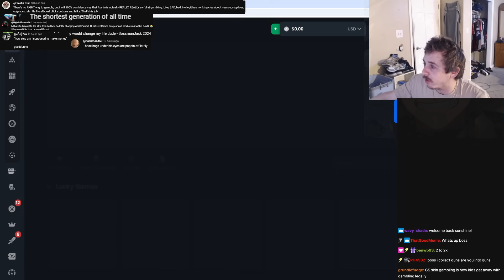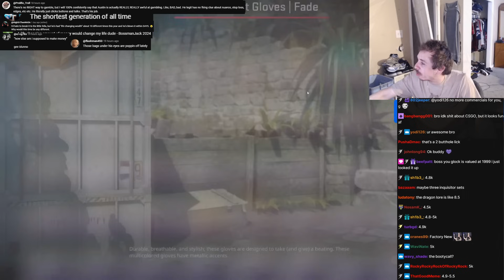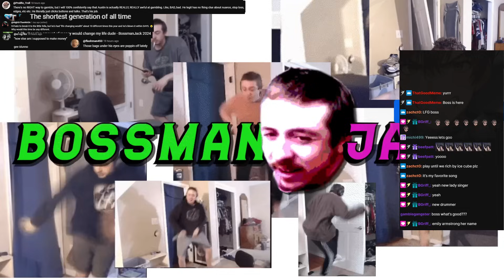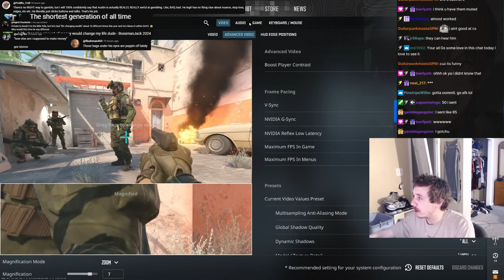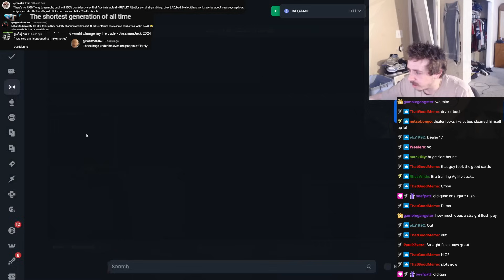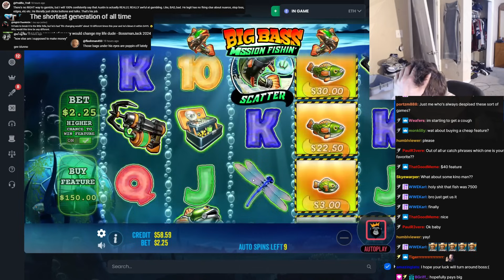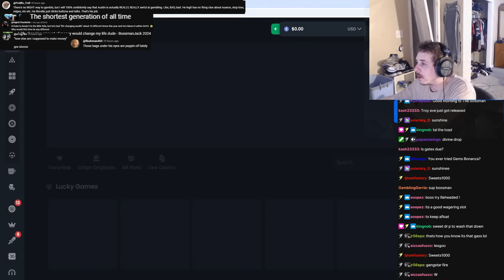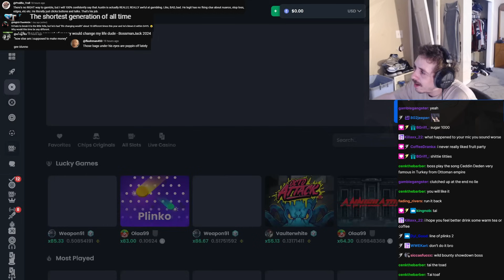bossmanjack cant get the same energy back at 85 viewers,twitch done something to my acc,thats a scam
thanks to members uncensored videos will be posted on members only with no ads before it comes out public the next day
Bulgarian
Gabriel Durden
Dominik Crhonek
DRC
Kelsey M
tips:
@lukewpatterson $10 usd
@-toe-knee 9.99 usd
@mrezio1320 50 nok
@MistaCreepz $5.00 usd
@brianmiller915 4.99 usd
@Luckydraw4me 4.00 usd
@DomValeika 3.98 euro
@griedd 3.98 usd
@goobboy  2.00 usd
@pzackery 2.00 usd
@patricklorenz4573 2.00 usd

0:00 - intro
0:58 - intro end
2:26 - someone find the price for my skins
6:40 - buying cs skins is like buying gold
7:40 - cant get that energy back 85 viewers
8:42 - thats how you lie right there
10:42 - twitch done something to my account
13:11 - always lose more than l win
18:10 - it isnt worth it dude
19:25 - I just lost it all
22:50 - thats a scam